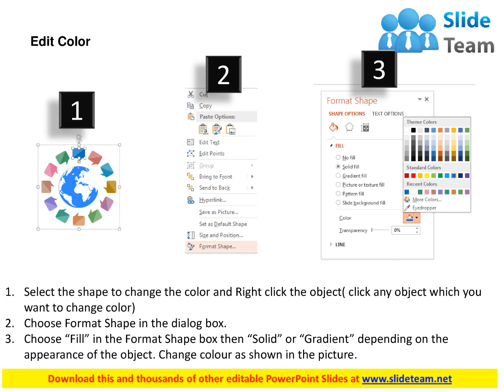pm twelve staged speech bubbles and globe diagram flat powerpoint design